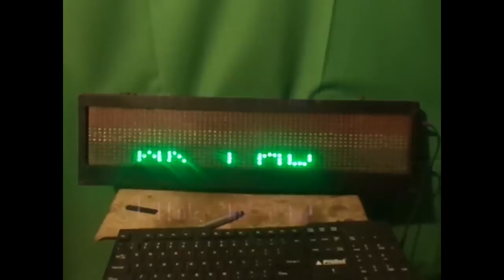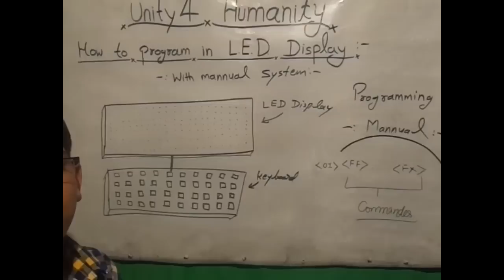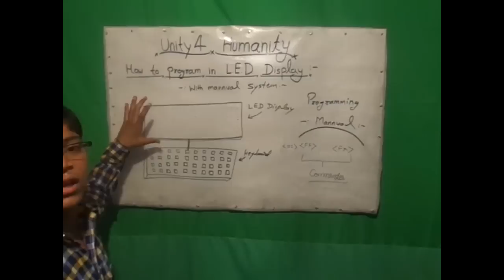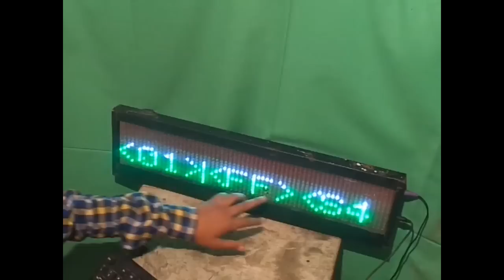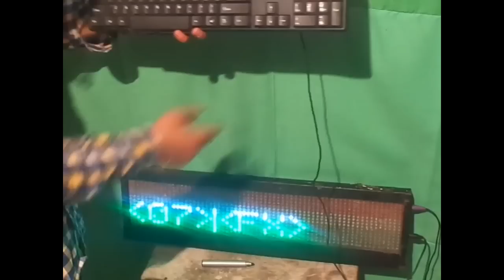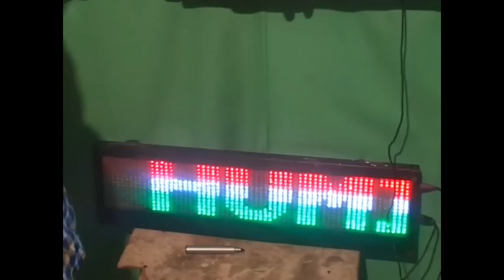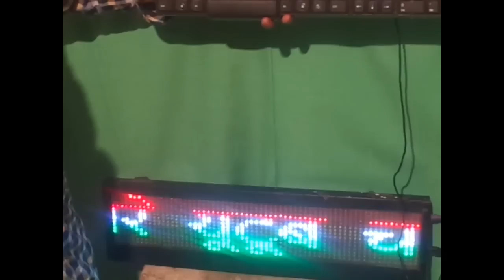HOW MAKE LED BOARD PROPELLER DISPLAY कैसे LED board प्रदर्शन करें.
IN this video you will learn about LED project and led board .there are many types of command we can handle in led system ,differn t deffrent names we can types in led system  so friends pleasewatch this video.

Hi friends your welcome in our channel. i,ll provide you various  category video like as educational,experimental,meditation,management,astronomy,physics,engineering,exam preparation and other etc category videos i,ll upload on youtube , friends i,ll want to tell you  that youtube is a good tool for your life so do,t misuse it ,may god bless you.